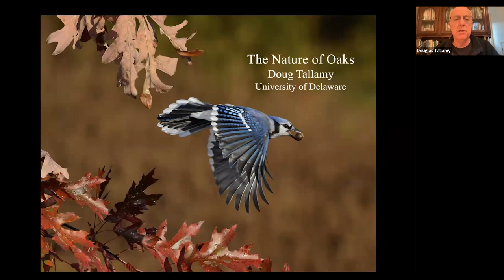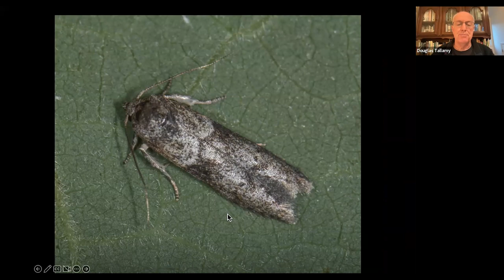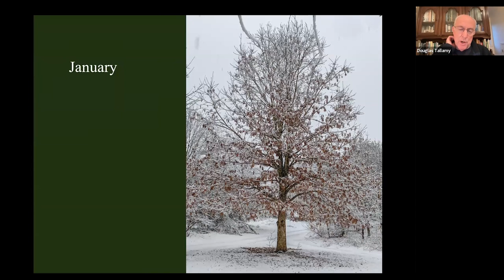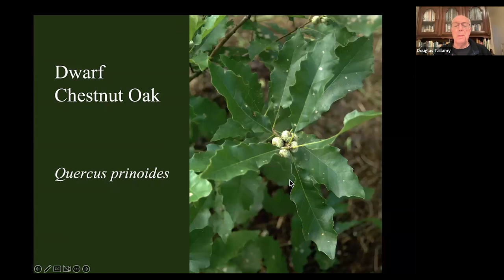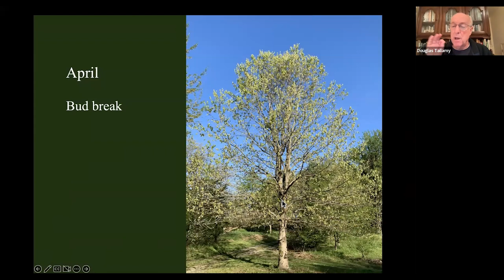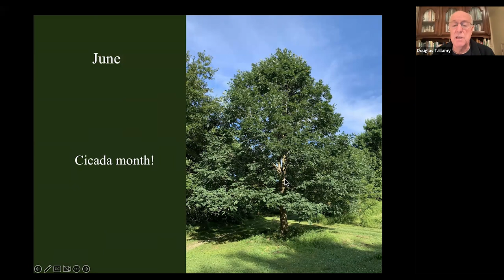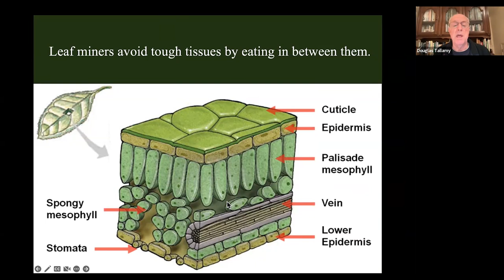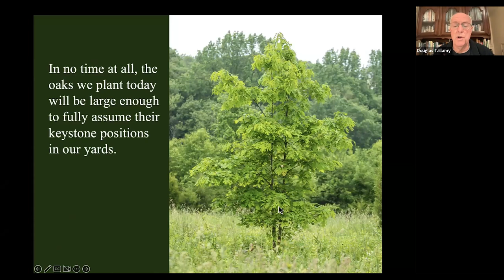2023 Gardening Green Expo - The Nature of Oaks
With Doug Tallamy, Renowned author and Professor in the Department of Entomology and Wildlife Ecology at the University of Delaware